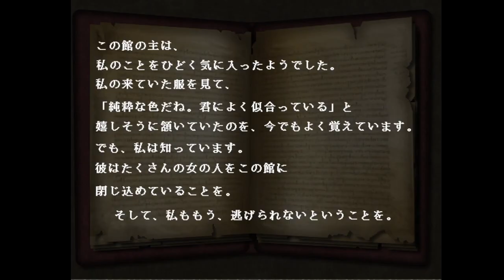【思い出の記憶】実況者泣かせのバルツェ #3【実況】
病気で母を、事故で父を失った少女が、父の死因を突き止めるべく訪れた『北の館』で真実を知る物語。

時と場合を考えて欲しい

（CV.アンラ）